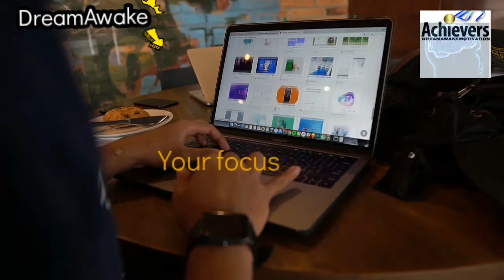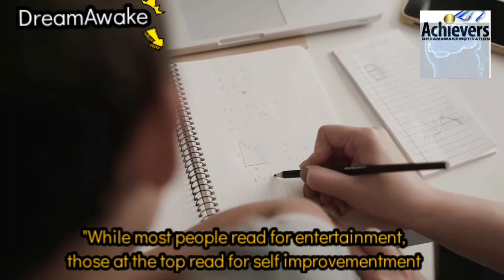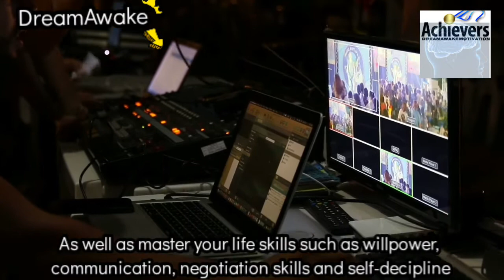INVEST IN YOURSELF // BEST MOTIVATIONAL SPEECH//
Invest in yourself motivation video. The future is going to be what you decide it to be. Investing in yourself is the great invest that will return you a great harvest. Young people who decide to become responsible, rich and successful must invest in them self.
In this video we share with you four things you must know early in life, otherwise you will be missing out.
In this video, we are sharing with you the secrets of succeeding earlier in life than most people with less stress and less mistakes. A lot of people wish they knew these things earlier, it would have helped them make the big choices in their lives. In this video we share the 4 things:
1. Knowing how to get along with people, mastering your Network and how connect with the right people.
2. How to set attainable short-term and long-term Goals.
3. Finding a the right Mentors to help you grow.
4. How to make reading your habit, how to get the right information in life pertaining to your career.